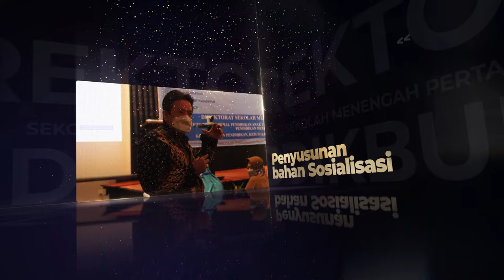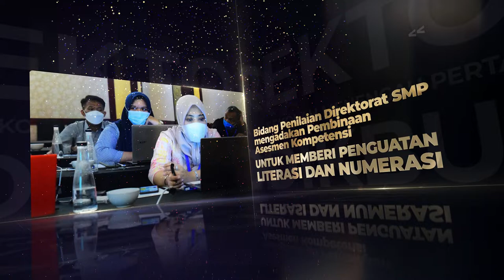Refleksi Bidang Penilaian Tahun 2021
Halo, SobatSMP! 👋🏻

Dalam rangka Peningkatan Mutu Pendidikan, Bidang Penilaian Direktorat SMP melakukan penyusunan pedoman peningkatan kinerja pendidikan, penyusunan bahan sosialisasi, hingga pelaksanaan sosialisasi kebijakan peningkatan mutu pendidikan di 514 kabupaten dan kota.

Yuk, simak selengkapnya pada video berikut untuk mengetahui kegiatan Bidang Penilaian lainnya.